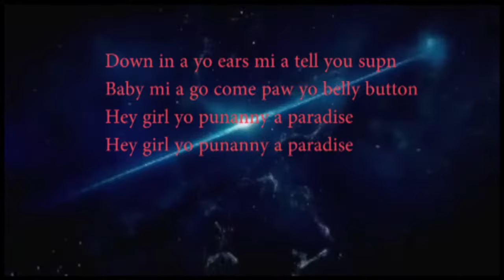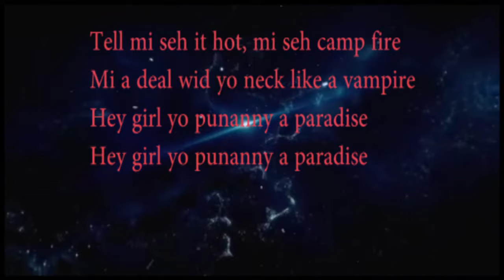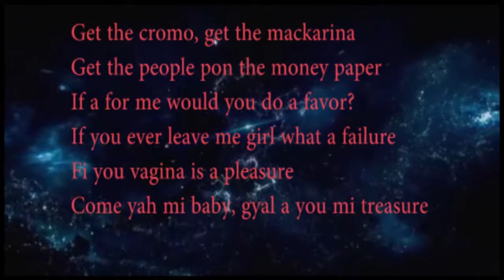Vybz Kartel Enchanting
Vybz Kartel Enchanting  it song like it share it